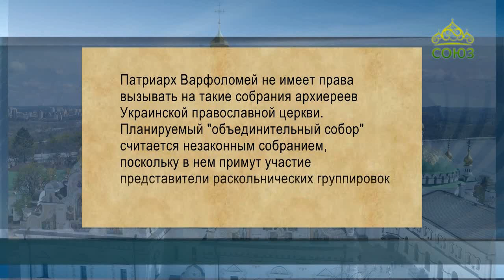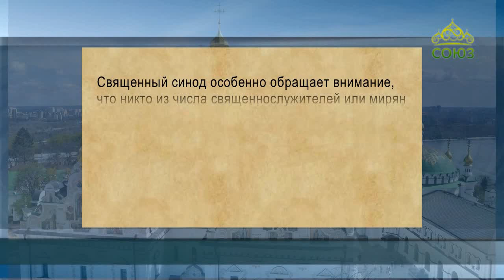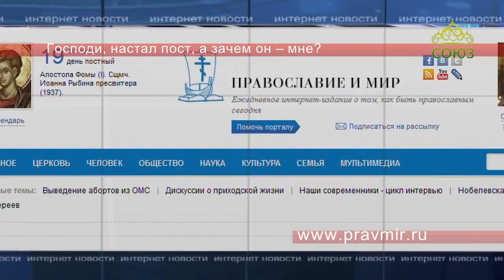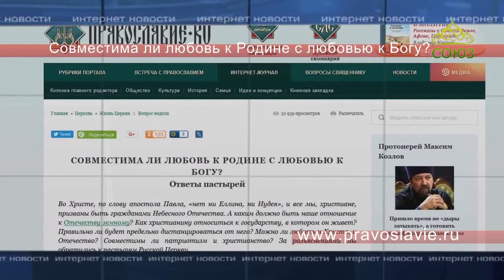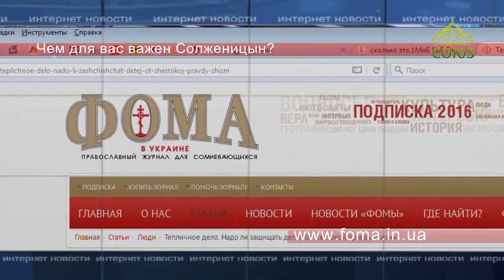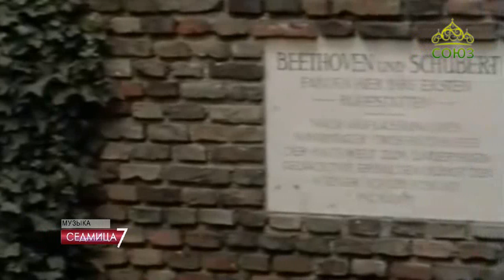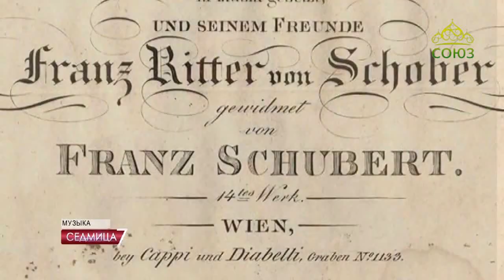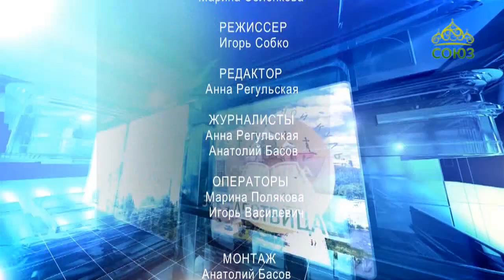Седмица (Днепропетровск). Выпуск от 15 декабря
Православные новости культуры